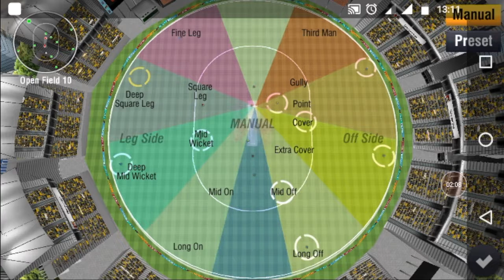WCC2 gameplay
World Cricket Championship Game android game for cricket lovers across countries...